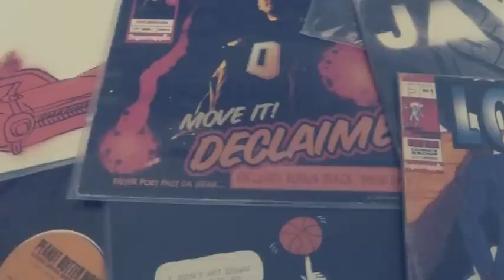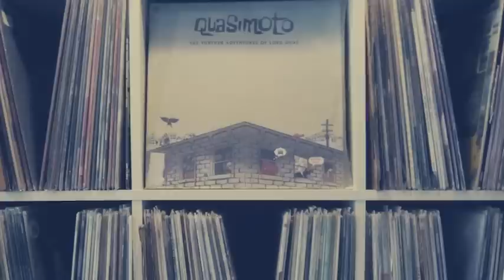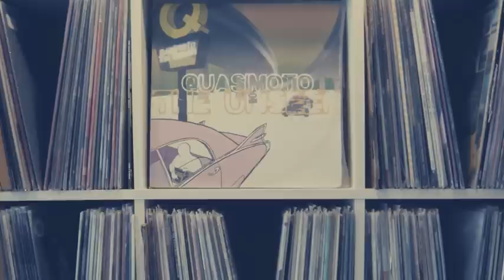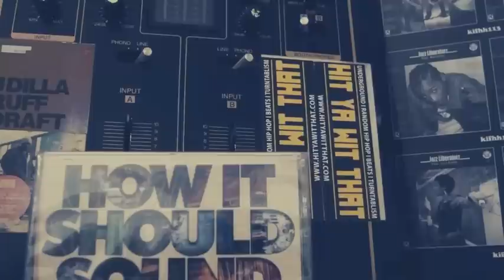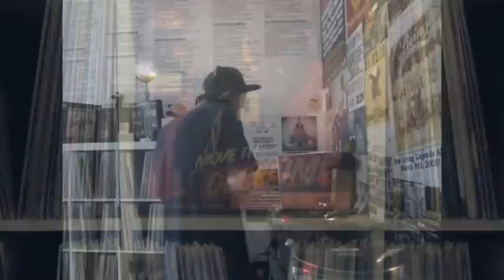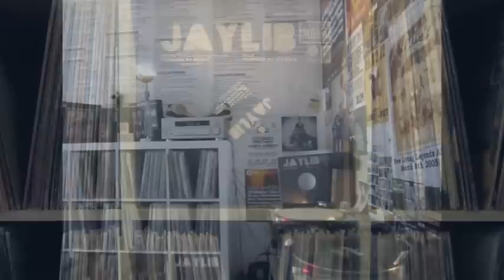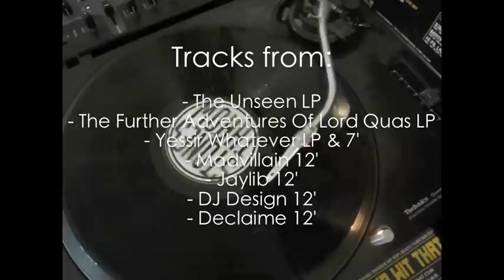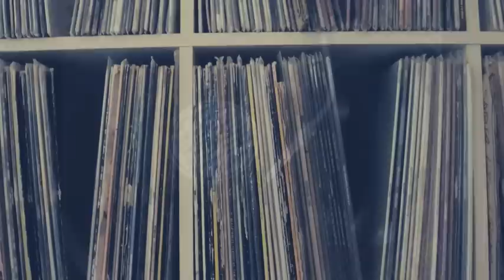BeatPete Vinyl Session Part # 22 Quasimoto Special - Presented by WORD IS BOND & HHV.DE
WORD IS BOND & HHV.DE Present

BeatPete - Vinyl Session - Part # 22 - Quasimoto Special

Tracks from:

- The Unseen LP
- The Further Adventures Of Lord Quas LP
- Yessir Whatever LP & 7'
- Madvillain 12'
- Jaylib 12'
- DJ Design 12'
- Declaime 12'

NEXT Vinyl Session - 25/08/2013 - Presented by WORD IS BOND & HHV.DE